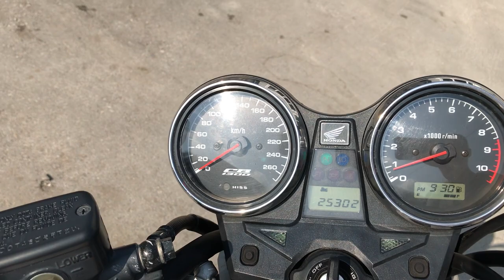B8450 HONDA CB1300SF FI